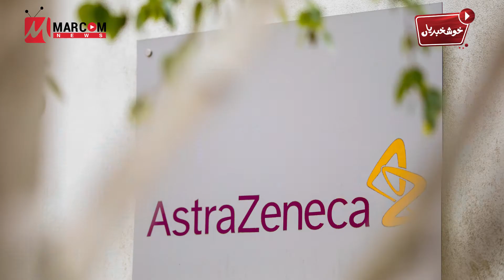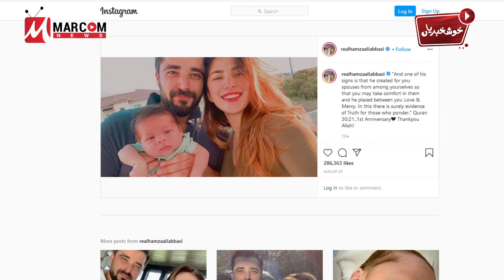Big win in war against terrorism in Bajaur- Khushkhabrian 24th November 2020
Sharing today's Khushkhabrian - the daily goodnews by MarComNews.